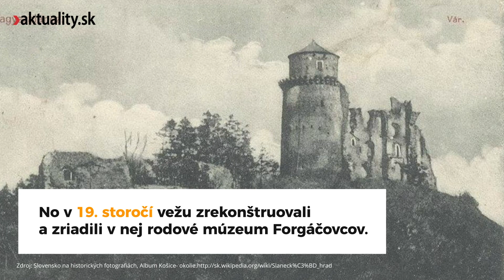Hrad, ktorý zaskočí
Podobnú vzácnosť sotva nájdete